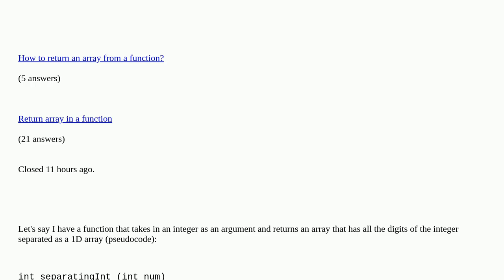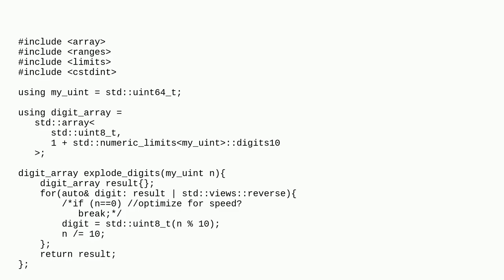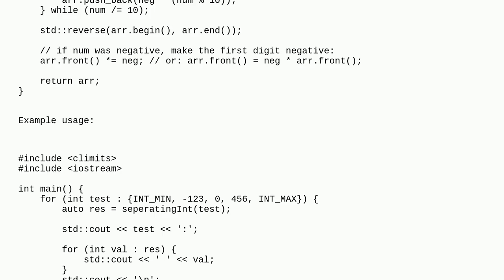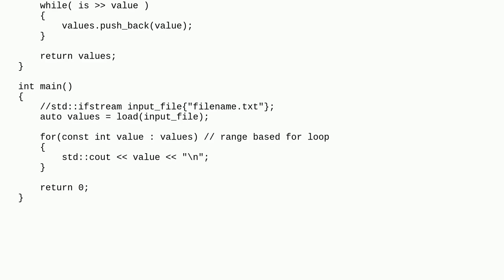Is there a way to declare an array = a function that returns an array? (c++)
Is there a way to declare an array = a function that returns an array? (c++) duplicate

A special thanks goes out to the community

  function arrays c++